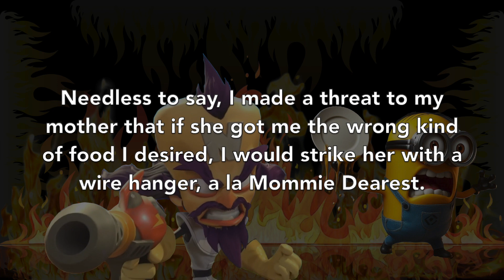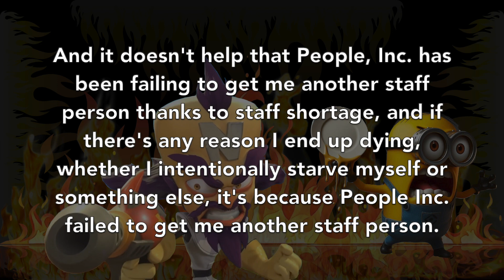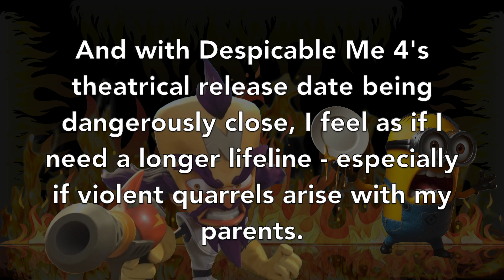Vent Video #1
So much has been going on and whatnot...thus I have felt the need to do a vent video...